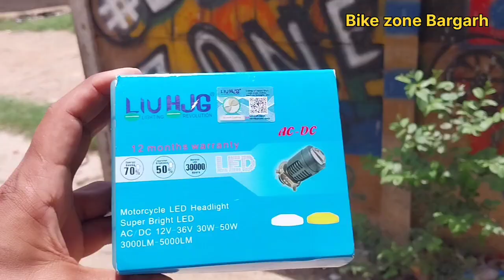Hjg with And Yellow Hadlight bol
Shop Address _ Bikezone Bhatli Chowk Bargarh Odissa